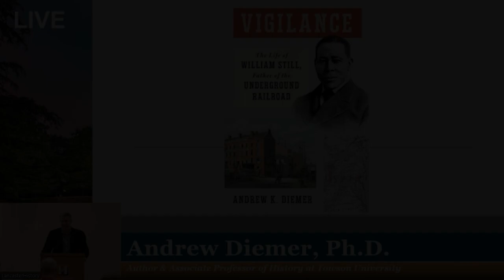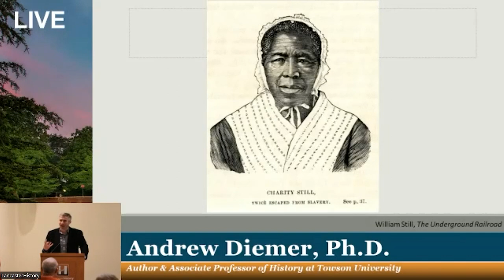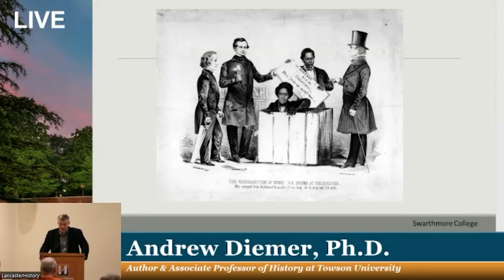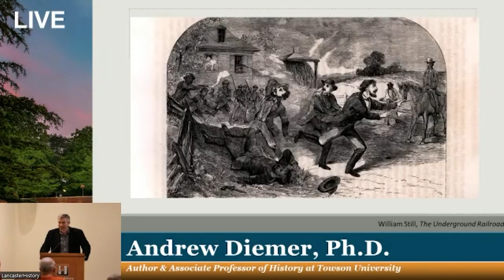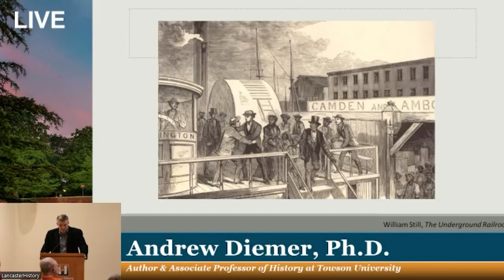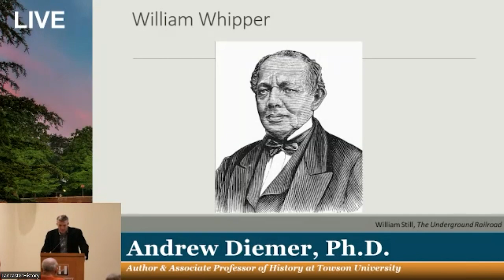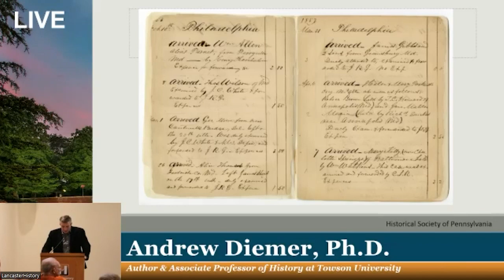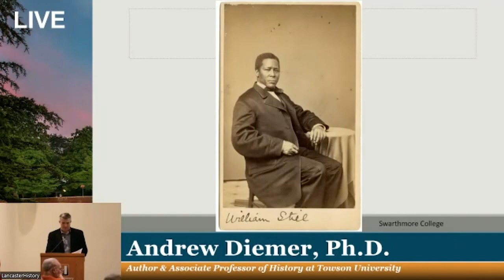"Vigilance" | Lecture feat. Dr. Andrew Diemer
On Thursday, January 26, 2023, LancasterHistory kicked off it's first Regional History Colloquium of the 2023 season featuring Towson University's Dr. Andrew Diemer. Diemer discussed his latest book, "Vigilance: The Life of William Still, Father of the Underground Railroad."

William Still was born free in New Jersey, the youngest son of parents who escaped from slavery on the eastern shore of Maryland. In the decades leading up to the Civil War, Still organized an abolitionist network that aided hundreds of freedom seekers who passed through Pennsylvania. Still published the stories of these freedom seekers in one of the most important manuscripts to document that secretive network.

Many thanks to Dr. Diemer for allowing us to record and make his lecture publicly accessible so that many more can enjoy it! Copies of Dr. Diemer's book are available at LancasterHistory's Museum Store and coming soon to its online store.

LancasterHistory also appreciates the generosity of the Philadelphia Civil War Museum which sponsored this talk. Thank you!

This video has been edited to only include featured material.

If you enjoyed this lecture and would like to help LancasterHistory bring more interesting speakers to our region, please consider making a gift to support our educational programs Thank you!